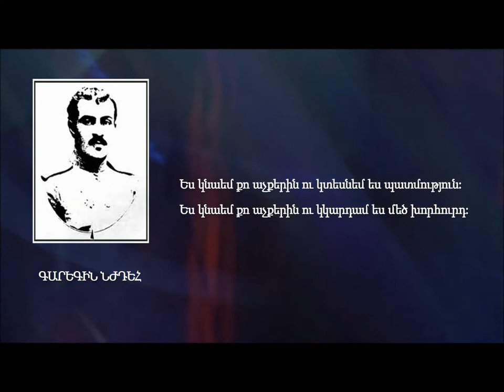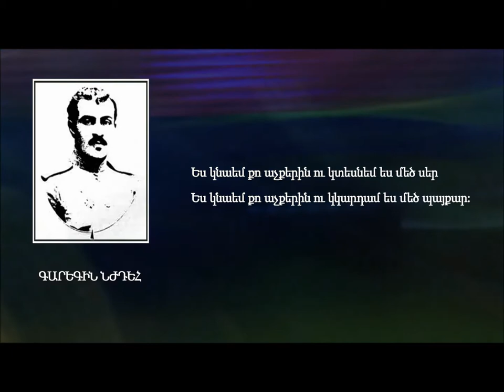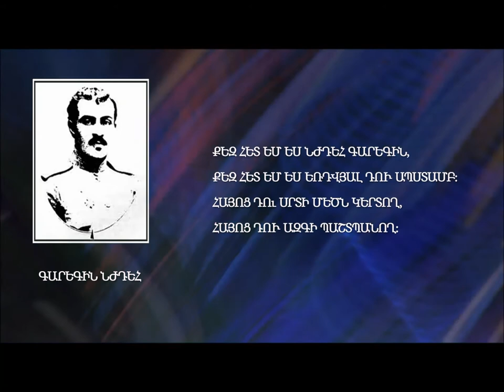Hay 'N' Roll-Նժդեհ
Music & Lyrics-Gevorg Xachatryan,Simon Shahmuradyan
Vocal-Simon Shahmuradyan
Guitar-JiRock Ter-Osipyan
Keyboard-Hayk Malumyan
Drums-Narek Baghdasaryan
Mix-Mastering-Hay 'N' Roll

I'll look into your eyes,
and I'll see the story
and read the great mystery
Nzhdeh Garegin is a great hero!
Nzhdeh Garegin the ideologist !
Nzhdeh Garegin the great insurgent!
Nzhdeh Garegin you are our leader !
I'll look into your eyes,and see a big love,
I'll look into your eyes,and read a great battle
I'm with you, Nzhde Garegin !
I'm with you, sworn rebel !
You are the spirit of the Armenian heart !
You are the defender of Armenian nation !